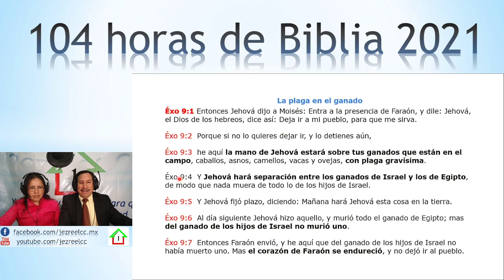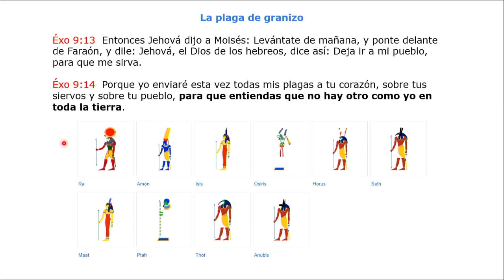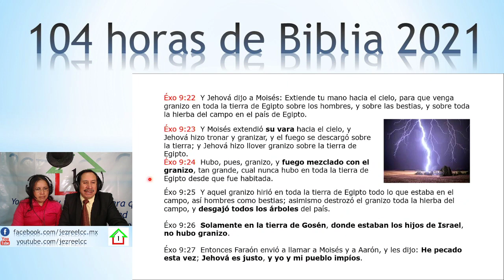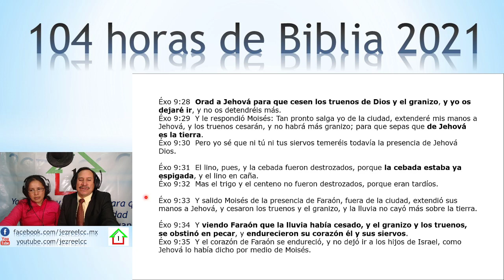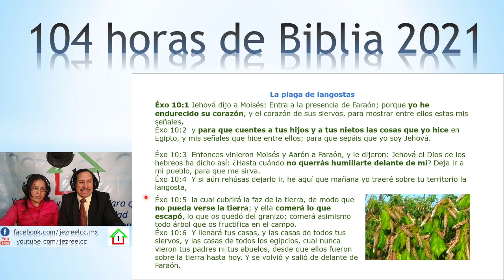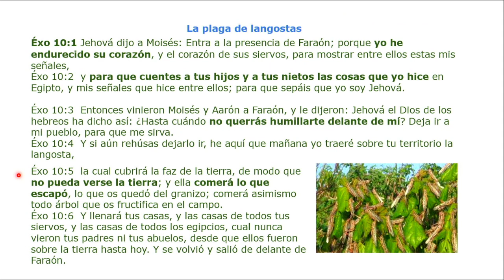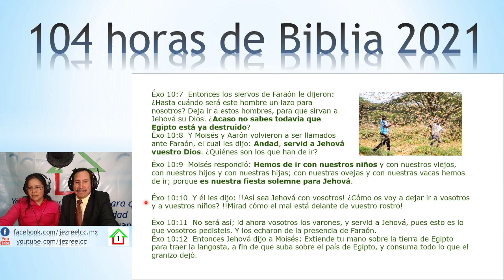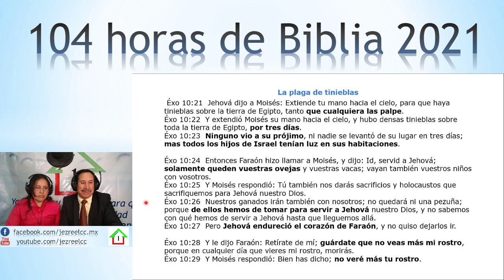104 horas de Biblia 2021 - 013 - Jezreel CC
104 horas de biblia 2021 en la Congregación Cristiana Jezreel

Bienvenidos a la transmisión del estudio de la Biblia 2021, en el cual se estarán analizando y explicando los diferentes pasajes de la Biblia.

Jezreel CC